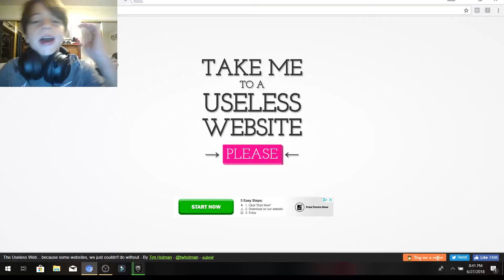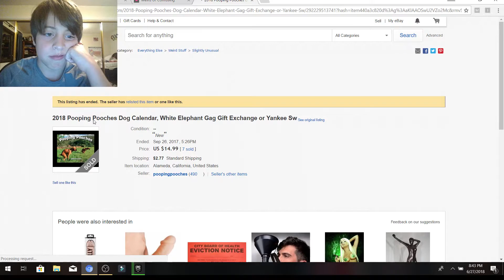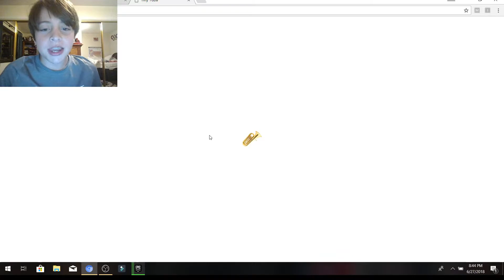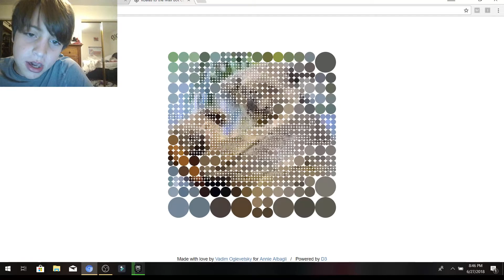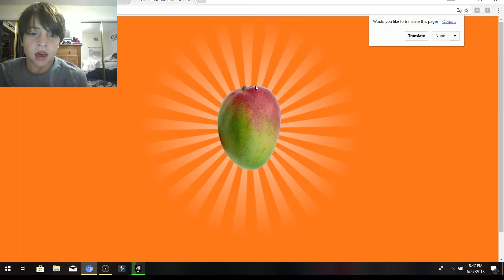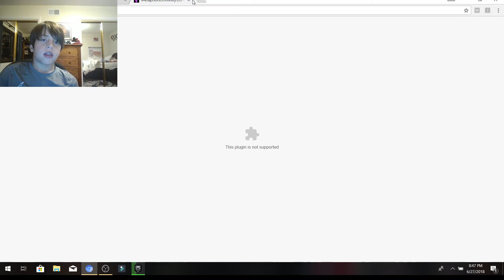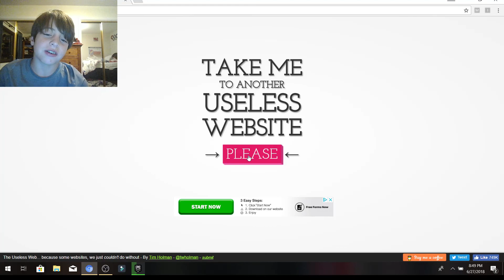The most Useless website EVER!!